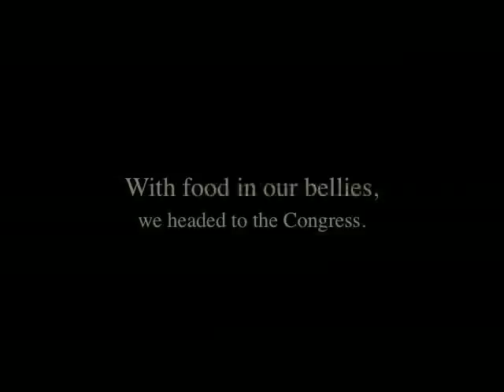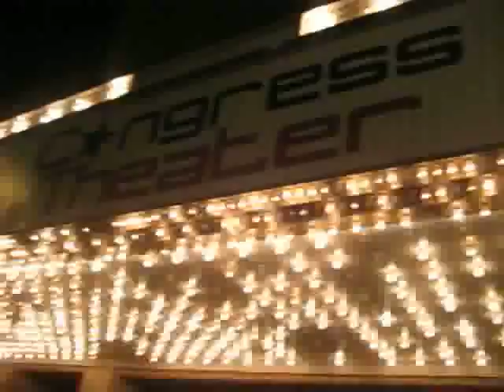The Right Now at the Congress Theater w/ Jamie Lidell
A behind the scenes look at Chicago soul band The Right Now's performance at the Congress Theater with Jamie Lidell & Tortured Soul on 7/25/09.